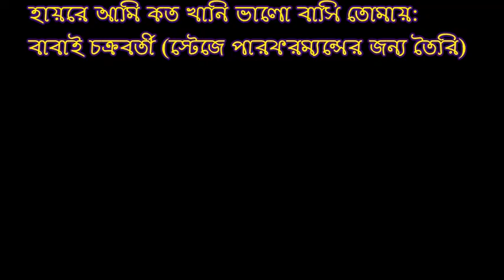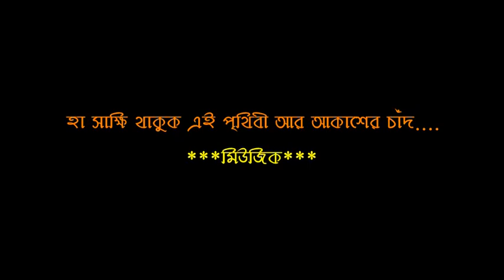HAYRE AMI KATO KHANI BHALOBASHI TOMAY !!BAND VERSION !!KUMAR AVIJIT 6267303758!!